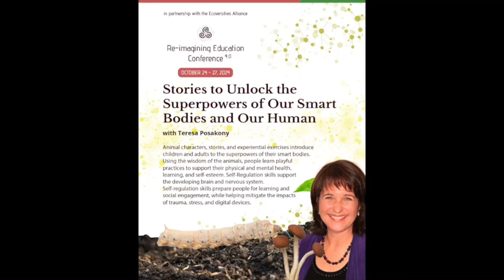Stories to Unlock the Superpowers of Our Smart Bodies and Our Human Potential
Animal characters, stories, and experiential exercises introduce children and adults to the superpowers of their smart bodies. Using the wisdom of the animals, people learn playful practices to support their physical and mental health, learning, and self-esteem. Self-Regulation skills support the developing brain and nervous system. Self-regulation skills prepare people for learning and social engagement, while helping mitigate the impacts of trauma, stress, and digital devices.

About Teresa:
Teresa Posakony is passionate about creating healthy and resilient communities and organizations. Teresa’s research is at the intersection of neuroscience, anatomy, energy medicine, and somatic (body) intelligence. She loves seeing the change that happens when people discover the intelligence of their bodies and learn how to work with it. Teresa shares simple game changing practices you can use to rebalance your nervous system and get back into learning, life, healthier relationships, and better teamwork.